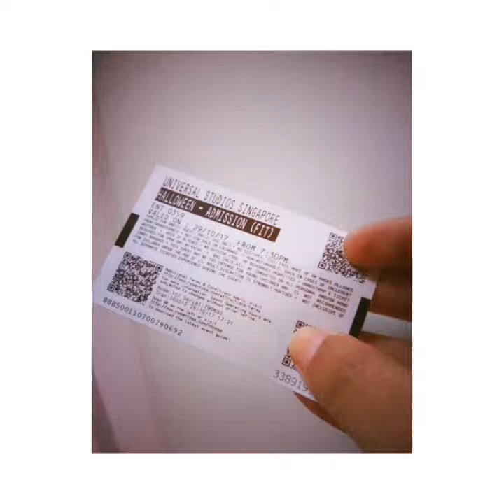SFABY turns 25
Thank you to everyone who's in the video for making my 25th Birthday celebration a memorable one.  I love you all! ❤️